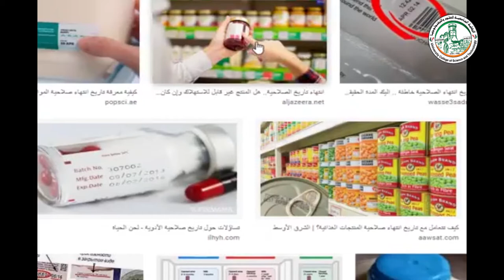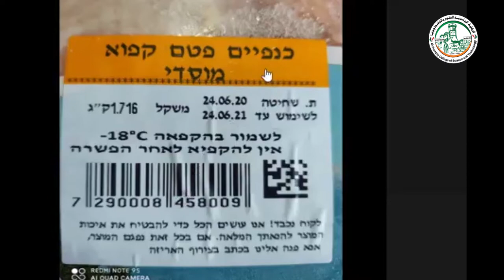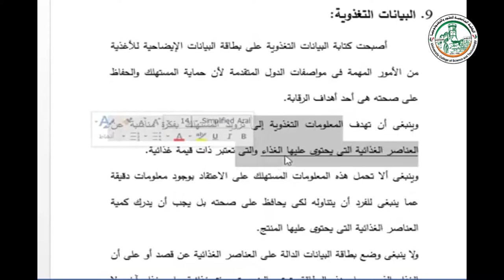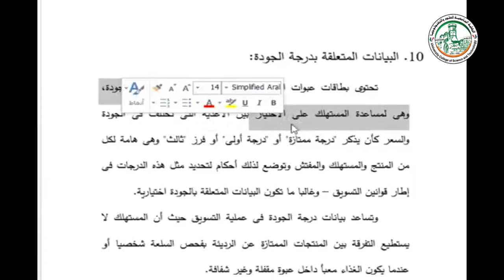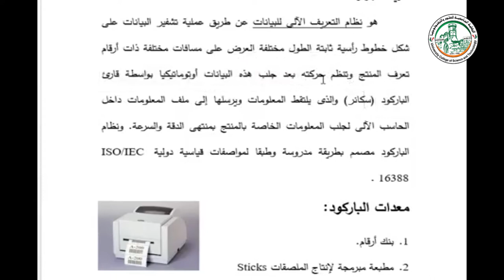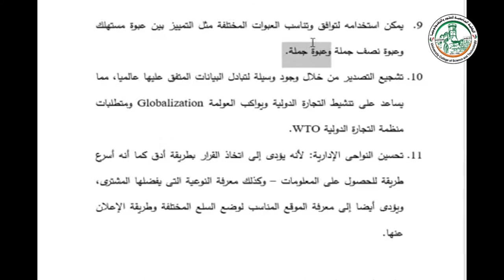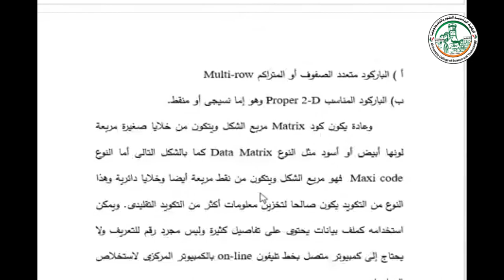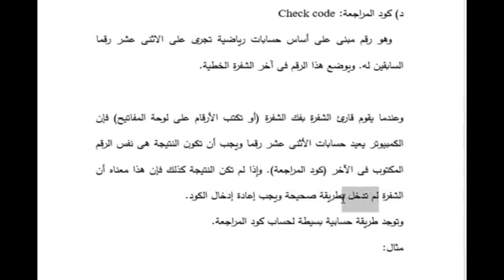البيانات الإيضاحية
شروحات ضبط جودة الأغذية
أ.إياد الزعيم